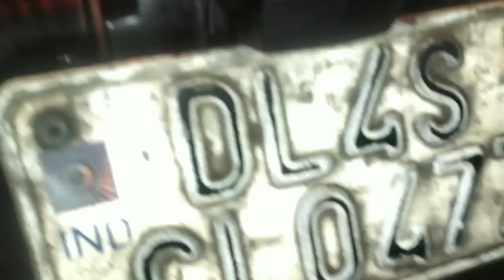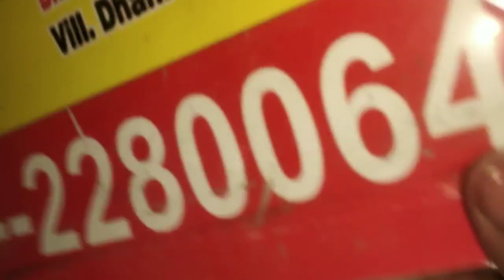Pulsar 150 Custom Tail Tiddy Modify👌🤗💥💥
Dosto aaj ki video me  aap logo ka apni bike Pulsar 150 custom tail tiddy modify ker k dikhaunga. Aaj ki me aapko apne ghr per custom tail tiddy install kerna bhi  bataaunga.

I hope ki aaj ki Pulsar 150 custom tail tiddy install ki video aap logo acchi lagne wali hai. Video achhi lage to please like ker de or  apne dosto ko bhi share kare  or sath channel ko subscribe kerna bhi na bhule sath bell icon per bhi click ker de taki meri her nayi video ki notification aap logo ko mil jay or sabse pehle aap meri video dekh pay.

Your queries.
pulsar 150 tail tiddy modify
Pulsar 125 tail tiddy modify
Pulsar 125 split seat modify kese kare
Pulsar 125 split seat customize at home
modify pulsar 150  like ktm
Ktm seat install in pulsar 125
pulsar 180 modify tail tidy
pulsar 220 modify tail tidy